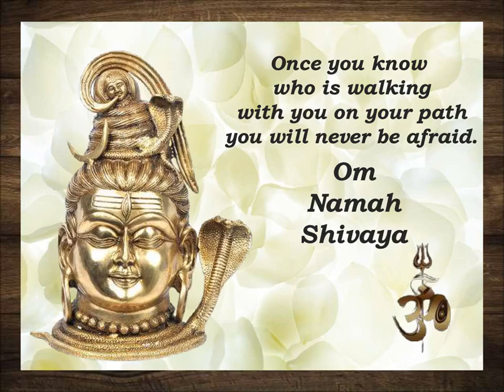LORD SHIVA IMAGES/SHIVA IMGAES/SHIVA PHOTOS/UNIQUE WHATSAPP DP/GOD PHOTO/GOD IS POWERFUL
Lord Shiva is also known as Mahadeva and he is known as the destroyer god because he removes all evil from the world. His Trishul symbolizes control of mind, intellect, and ego, allowing you to work better and never lose control.
Om Nama Shivya🙏

FOR MORE VIDEOS SUBSCRIBE TO OUR CHANNEL AND PLEASE PRESS THE BELL BUTTON AND SELECT ALL, AND IF YOU LIKE THE VIDEO PLEASE LIKE AND SHARE OUR VIDEOS WITH YOUR FRIENDS. "